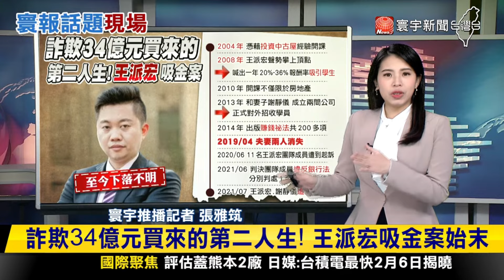【雅筑推播】逃亡末路! 日本通緝犯逃亡49年 桐島聰自首三日後癌末病死 寰報推播 20240129｜寰宇新聞 @globalnewstw